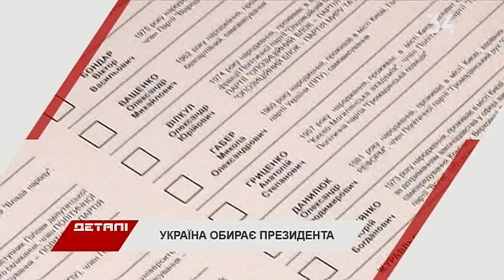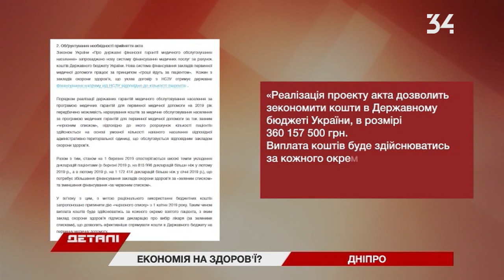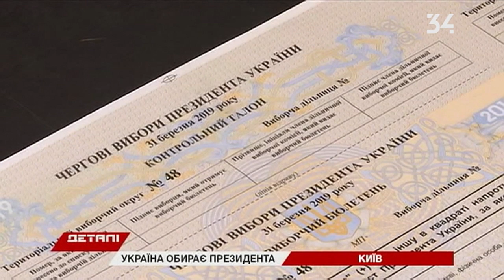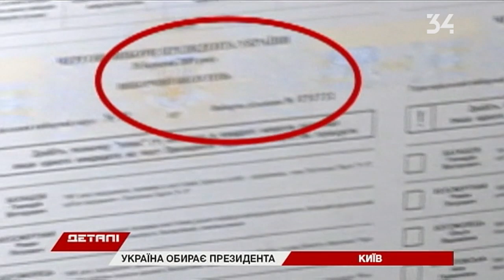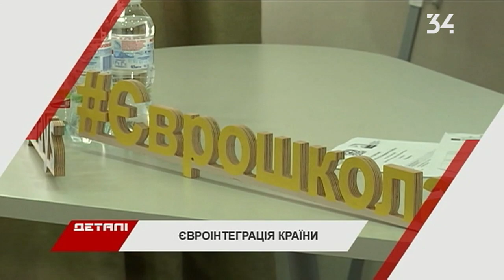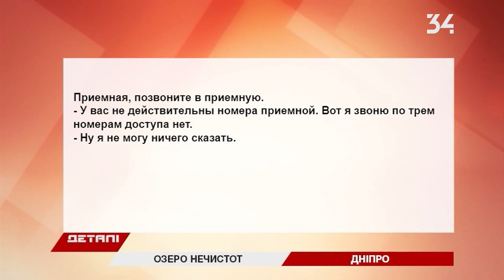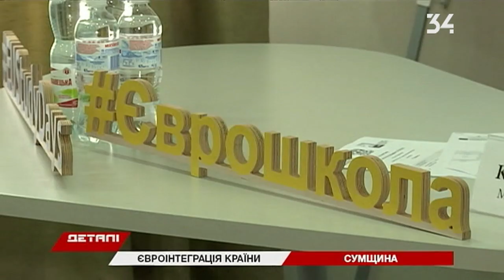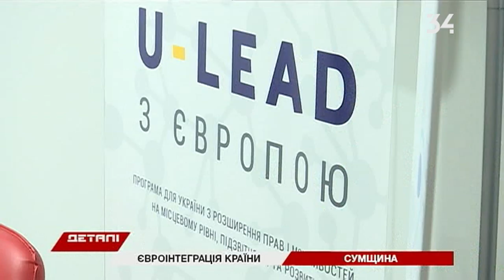Детали Полный выпуск от 22.03.2019 20:30